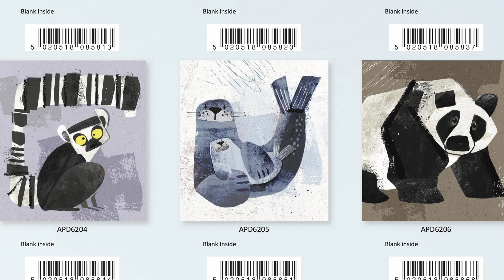Quitting Hollywood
Quitting Hollywood with Second nature Ltd